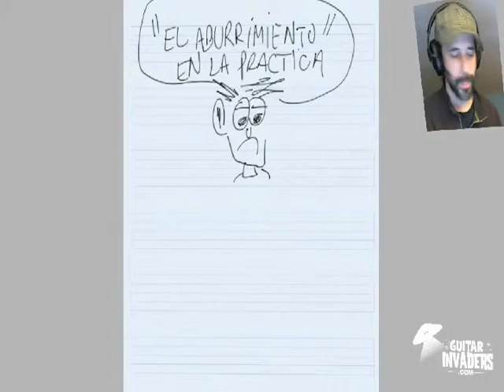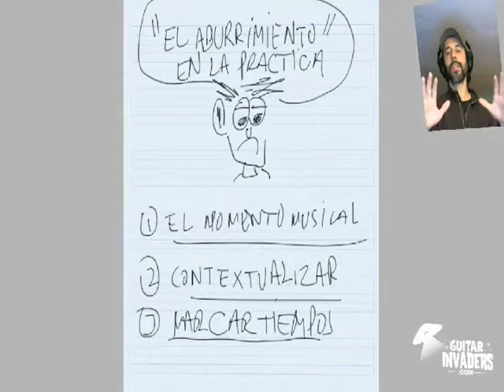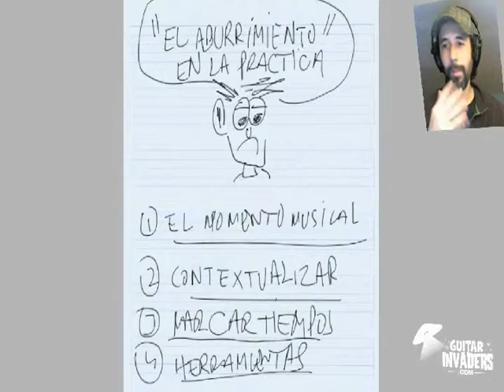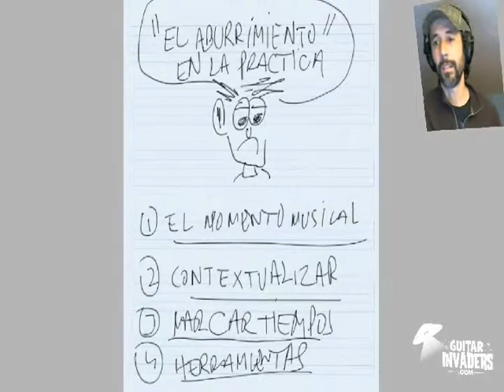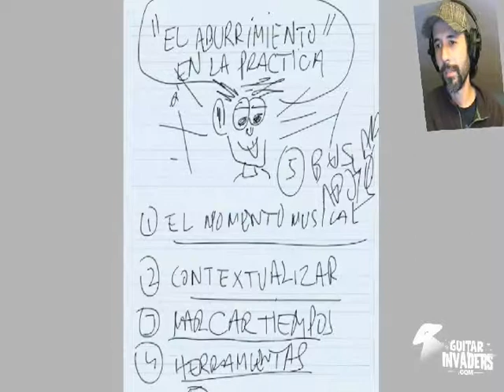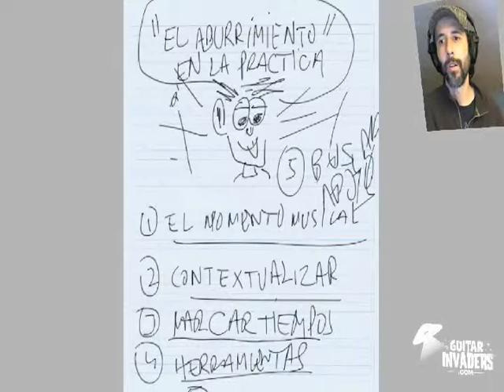Cuánto tiempo debo practicar? (Contexto y momento musical)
Maestro:
Raúl Fernández-Dávila

Licenciado (EQF -- Bachellor´s degree) en enseñanaza musical por el Rockschool de Reino Unido y  diplomado con distinción en Plectrum Guitar por el Trinity College London.  Con veinte años impartiendo talleres y participado en proyectos artísticos en más de 12 países y con diferentes productoras como Sony Music. Como guitarrista tiene una amplia experiencia en sesiones de estudio y conciertos con diversos artistas, incluido al ganador del Grammy Latino,Alexander Acha .